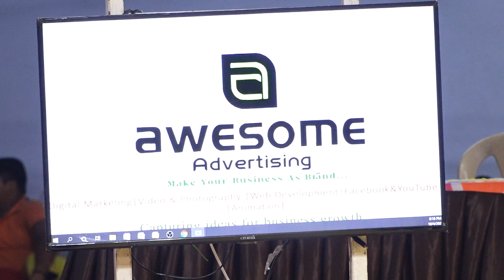viraj vs shubham 37 kg semi final / shahu sakhar 2021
शाहू साखर कुस्ती स्पर्धा 2021
37 किलो वजनी गटातील सेमी फायनल लढती
विराज वर्सेस शुभम